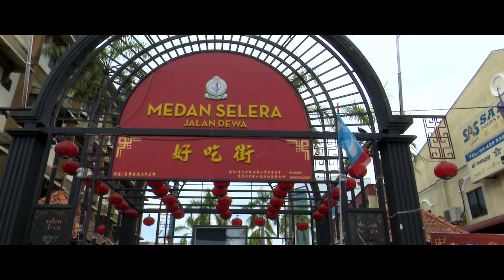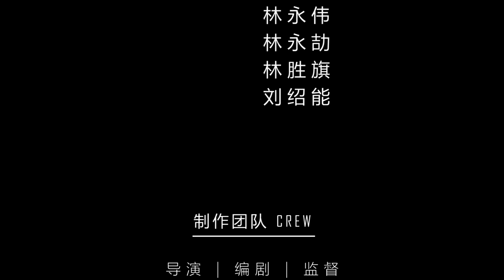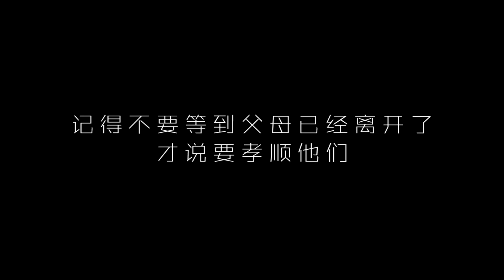别说子欲养而亲不在 | N5 父亲节短片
别说子欲养而亲不在...

同时我们要感谢各位做父亲的，非常谢谢你们为我们的陪伴和付出！在这里也祝你，父亲节快乐！